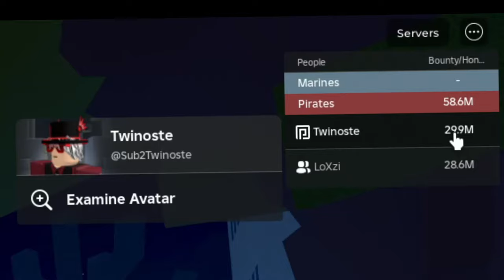JE DÉFI L'UN DES TOP SKILL FR SUR BLOX FRUIT (Oh mon Dieu) | Sub2Twinoste